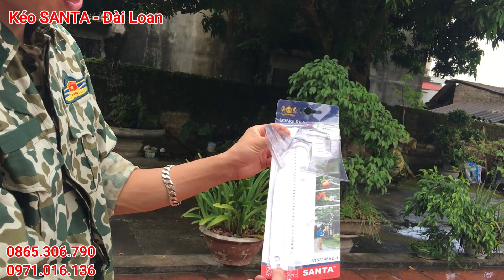Kéo SANTA 3m Đài Loan hàng chất lượng cao giá rẻ và tiện dụng nhất. 0865306790 - 0971016136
- SHOP Online:  Vi Quang Thọ 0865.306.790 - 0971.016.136 Xin kính chào quý khách
- Là đơn vị chuyên kinh doanh các vật tư phụ kiện săn bẫy giá rẻ và chất lượng phục vụ tất cả các anh em yêu thích săn bẫy ba miền. Các sản phẩm như ( cạm bẫy, lồng bẫy, phụ kiện vật tư bẫy - đồ ngụy trang săn bẫy.
- Vật tư phụ kiện nông nghiệp : Kéo cắt cành trên cao, kéo tỉa cành v.v
- Vật tư phụ kiện ngành chăn nuôi ong nội ( ong mật )
- Đồ quân đội ( quân nhu cấp phát ) giầy, tất, quần áo, mũ v.v.
* Mọi thông tin sản phẩm đều được quay video giới thiệu trực tiếp phục vụ khách hàng, và 2 đầu số điện thoại 24/24 sẵn sàng chia sẻ thông tin tư vấn về sản phẩm
* Với phương châm hoạt động luôn mong muốn đáp ứng đầy đủ nhu cầu cúa khách hàng bằng giá trị chất lượng sản phẩm, tạo dựng niềm tin nơi khách hàng.
 " Buôn bán bằng cái tâm -  chữ tín đặt lên hàng đầu "
+ Zalo 1 (Hoàng Anh Store )
+ Zalo 2 ( Vi Quang Thọ )
* Hãy đến và trải nghiệm hình ảnh các sản phẩm, hãy sử dụng trực tiếp để hiểu rõ và cảm nhận về sản phẩm.
RẤT HÂN HẠNH ĐƯỢC PHỤC VỤ QUÝ KHÁCH. XIN CÁM ƠN!